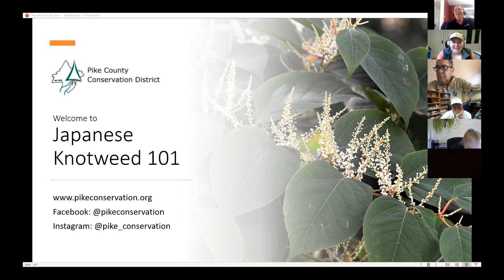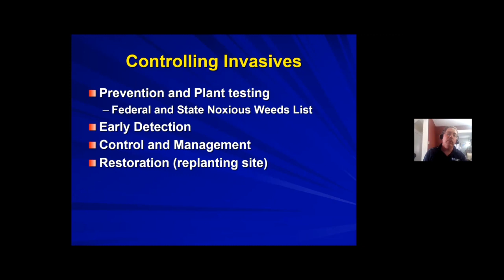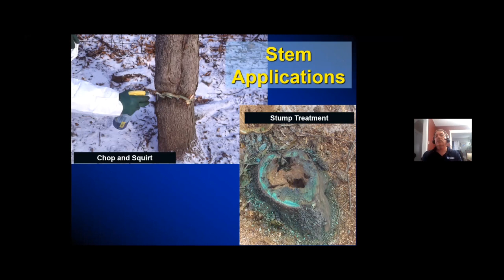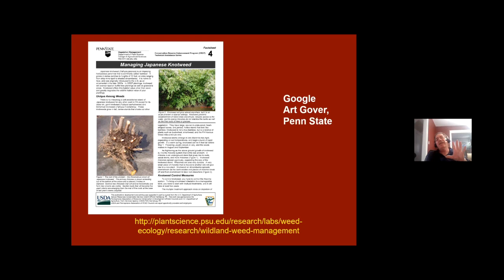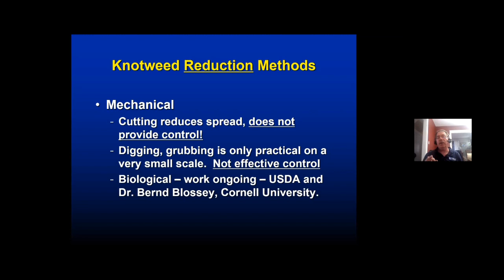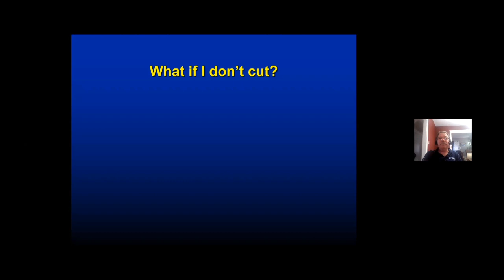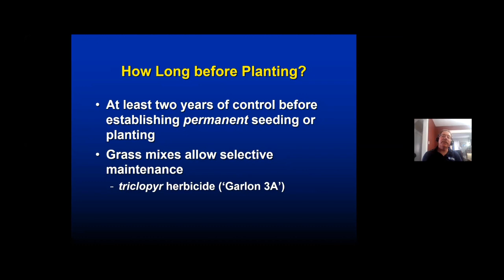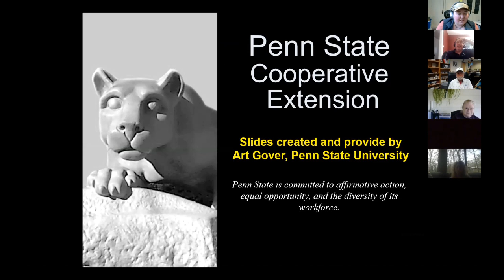Japanese Knotweed 101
This instructional webinar is to educate homeowners and landowners on how to rid their property of the invasive species, Japanese Knotweed. Vincent Cotrone from Penn State Extension gives instruction including manual removal and chemical control as well as a schedule for when to carry out this control on your property.